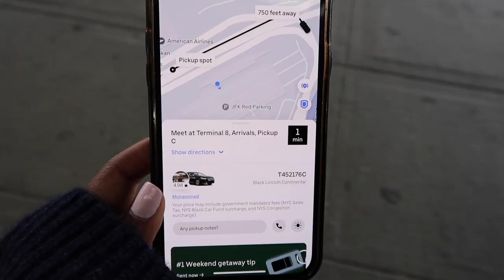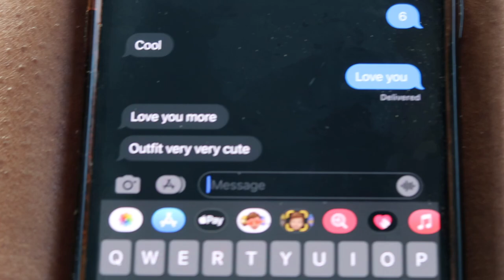VLOG: Fashionphile Event in NYC + Dinner with the Girls | HighLowLuxxe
Hey Queens✨!

Come with me as I vlog my 24 hour trip to NYC! I went for the grand opening of the new Fashionpile Showroom and Authentication Center and it did NOT disappoint! As always, outfit details linked below!

-Alix Studded Leather Slingback Platform sandals
-YMC Women's Ramona Cardigan in Navy (dupe)
-Free Assembly Women's V-Neck Cardigan Sweater (dupe)
-Tom Ford Sunglasses
-ROTATE Birger Christensen - Dusk Cutout Patent-pu Mini Dress
-Balenciaga City Graffiti Bag
-Cagole leather knee-high boots
-H&M Satin Skirt (dupe)
-ASOS DESIGN satin bias slip midi skirt in black (dupe)
-Givenchy Urban Street Leather Low Sneaker
-CHRISTIAN DIOR OBLIQUE REVERSIBLE TEDDY-D BRIM BUCKET HAT

MAKE-UP PRODUCTS:
-BOBBI BROWN Mini Vitamin Enriched Face Base
-BOBBI BROWN Vitamin Enriched Eye Base Primer & Moisturizer
-Bobbi Brown Instant Full Cover Concealer
-Radiant Creamy Concealer - NARS
-BOBBI BROWN Skin Long-Wear Weightless Foundation SPF 15
-Bobbi Brown Long-Wear Cream Shadow Stick, Sunrise Pink
-Juvia's Place Blushed Duo
-BOBBI BROWN Highlighting Powder
-Lilly Lashes x Sephora Collection
-Bare Minerals MINERALIST Hydra-Smoothing Lipstick
-MAC Lip Pencil Chestnut
-PAT MCGRATH LABS LUST: LIP GLOSS DARE TO BARE